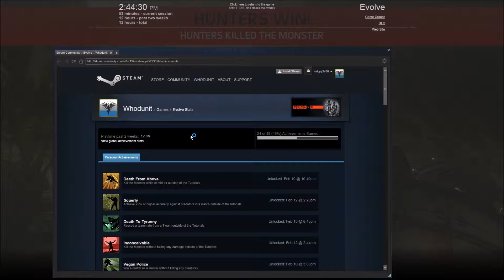Fastest Game of Hunt i've Ever Played (Evolve)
He came on later to sat that he was lagging, and could'nt move. oh well. thanks for the two impossible achievements!